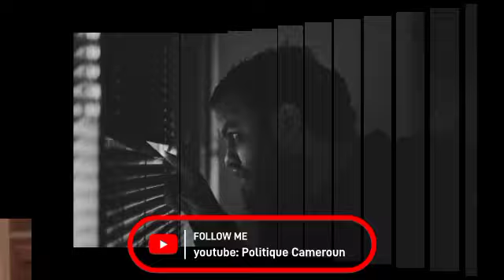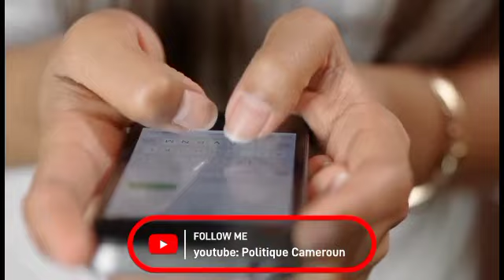Maison encerclée: Haman Mana brise le silence et frappe Boris Bertolt.